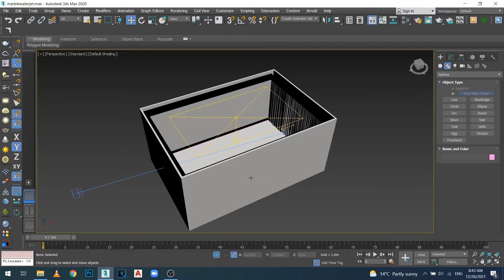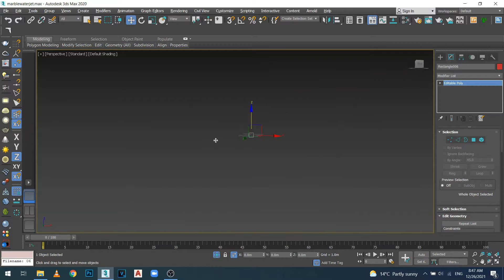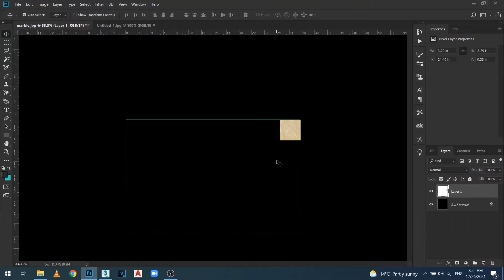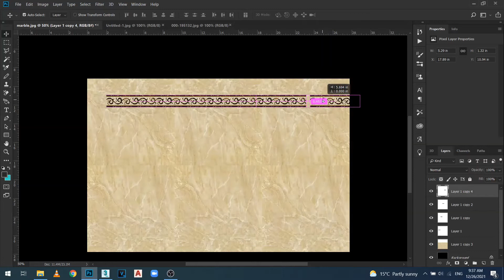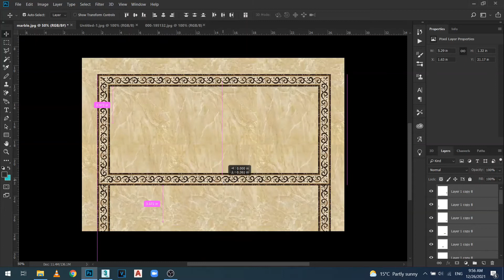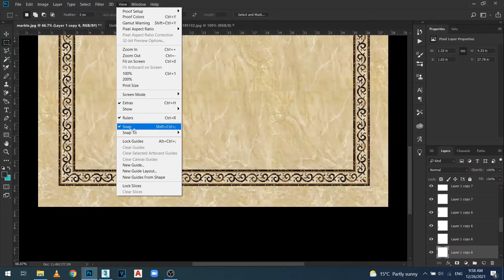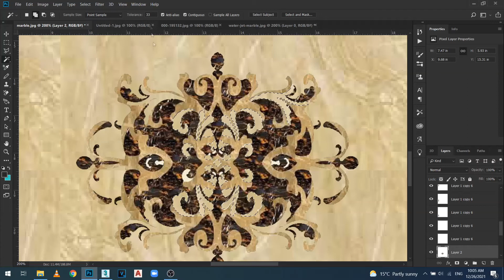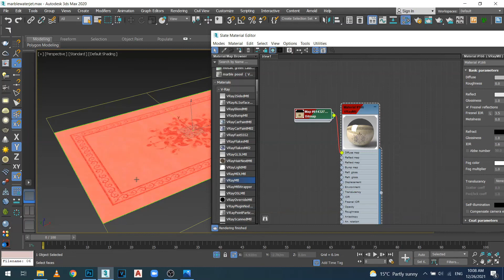الأرضيات الرخام water jet على برنامج الماكس بطريقه إحترافيه وسهله وبسيطه 👌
في الفيديو ده حنتعلم إزاي نرسم الأرضيات الرخام الووتر جت على الثري دي ماكس بطريقه إحترافيه سهله وبسيطه وبدون اي تعقيدات